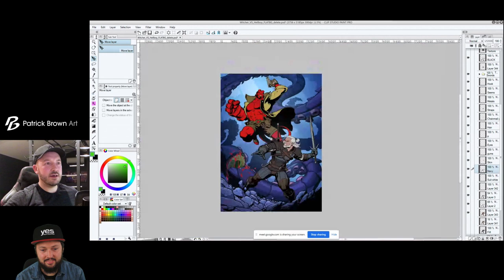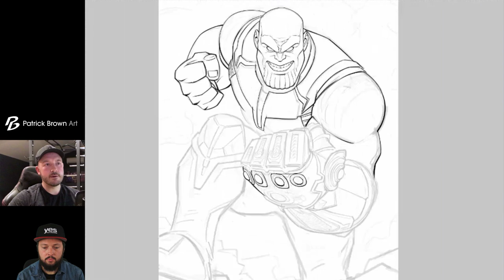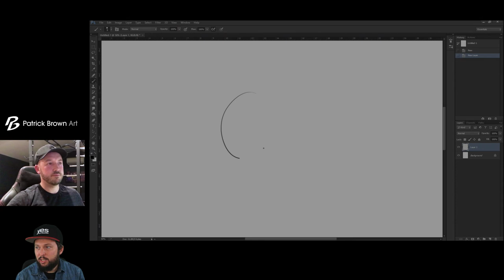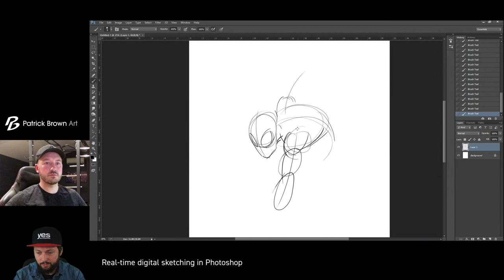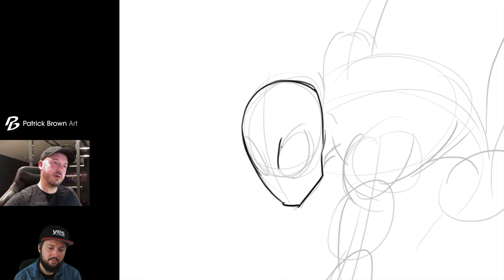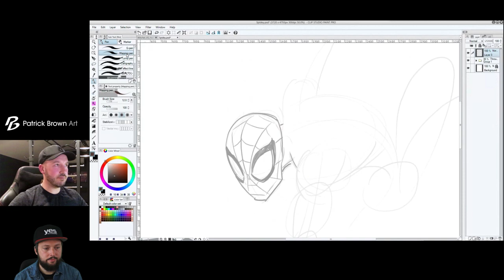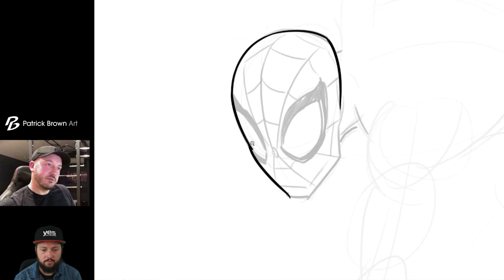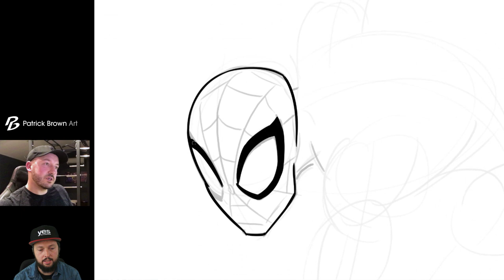HOW TO DRAW FAN ART & Get Recognized | with Patrick Brown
I am a long time fan of Patrick Brown’s art and recently I had the opportunity to chat with him about his work, why drawing fan art changed everything for him and how he transitioned from being a graphic designer to a full-time digital artist working for Marvel.

Table of contents:
0:00 Intro
0:26 Start of the interview
1:23 Patrick Brown's recent work
2:58 Working in different applications
3:56 Patrick Brown work, inspirations, background
6:13 How to improve your drawing skills
8:40 Importance of sketching
11:47 Inking workflow